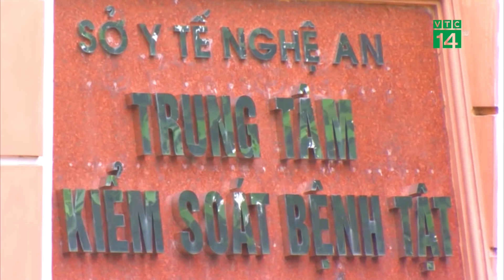Nghệ An: Học sinh F0 đến trường, 65 bạn học trở thành F1| VTC14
VTC14 | Ông Dương Đình Chỉnh - GĐ Sở Y tế tỉnh, Nghệ An vừa chủ trì cuộc họp khẩn với Ban chỉ đạo phòng chống dịch COVID-19 huyện Quế Phong, sau khi địa phương này xuất hiện chùm ca nhiễm cộng đồng là 5 người trong cùng một gia đình.